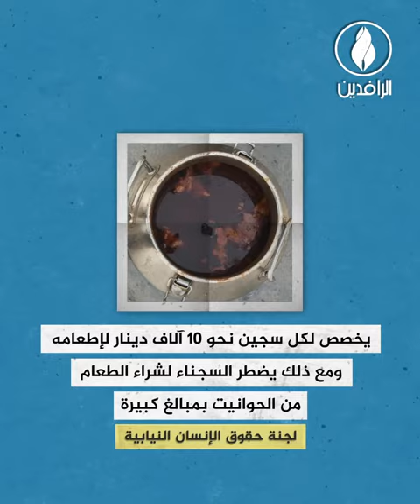المعتقلون في السجون الحكومية يواجهون الموت بسبب الجوع والإهمال الطبي